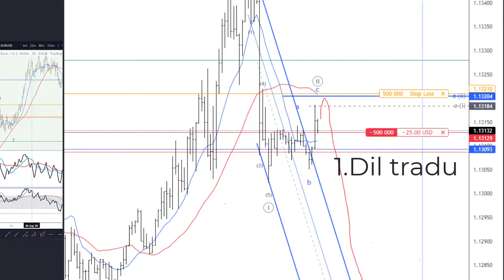Trade 0105 A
Po Vanocnich a Novorocnich  svatkach se zacinam pripravovat na dalsi rok s Forexem.Tento trade je pouze "papirovy " trade .Legracni na tom je ,ze mam stejne emoce jako by to byl "ostry" trade. Potrebuji se  dostat do kondice a tak budu tradovat nejake obdobi pouze  bez penez.Je 22hod.a ja se chystam jit spat.Nerad nechavam otevreny  trade bez risk free pozice prez noc,ale tady je  pravdepodobnost ,ze by to mohlo do rana  vykonat kus "dobre prace".  Uvidime co se stane... :)